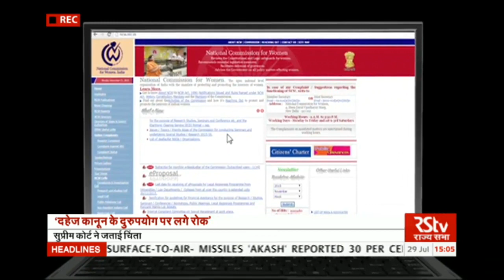Ground Report | Hindi | Episode - 47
RSTV’s new show Ground Report brings to you news from the ground, deals with issues unspoken by mainstream media. The show discusses people, their rights, their issues, their concerns and asks questions which need answers.